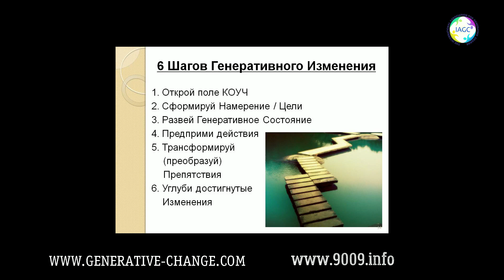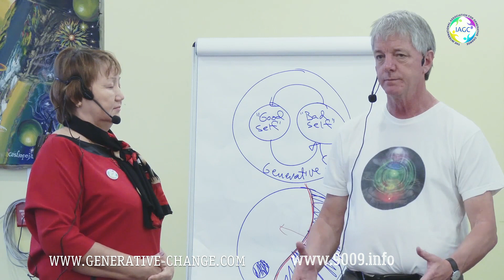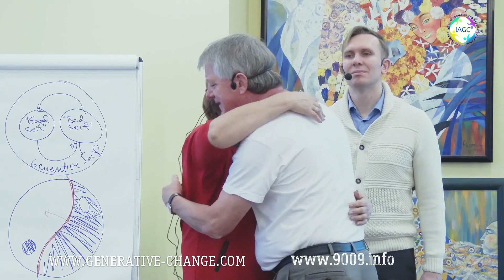I want to open an Consulting Center. Demo of 6-step Generative Coaching Stephen Gilligan and Gulshat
The practical core of the training is the 6-step Generative Change process
1. Opening a COACH (generative) field
2. Committing to an intention/goal
3. Developing a generative state
4. Taking action
5. Transforming Obstacles
6. Continuing to Grow and Change
Generative Coaching 2021 with Stephen Gilligan and Robert Dilts
FREE WEBINAR
January 5, 2021 10 am PST 7 pm CET
Click here now to join Stephen Gilligan, Robert Dilts and Generative Coaching Community:

Hello, friends and colleagues!
We invite you to join us online for “Generative Coaching 2021,” a free 90-minute Webinar with Stephen Gilligan and Robert Dilts.
The live broadcast was January 5th at 10 am PST, 7 pm CET.
And here are the gifts you receive when you register:

     1. Audio - Group Process: “Creative Path on Timeline” Gilligan and Dilts

     2. Audio - “Generative Change” Gilligan and Dilts, first IAGC Conference

     3. Video - “Generative Change” Gilligan and Dilts, first IAGC Conference

Join us now. The Webinar is beginning soon.